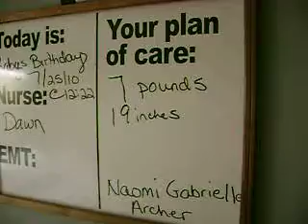My best 1/1 EVER !!!! Naomi Gabrielle Archer :)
My daughter, with my wife included in the vid.  She was born July 25th, 2010 at 12:22 pm CST.  She weighed 7 lbs even.  She was 19 inches long.  I watched everything :)

Here's just a short clip.  I'm so proud ...